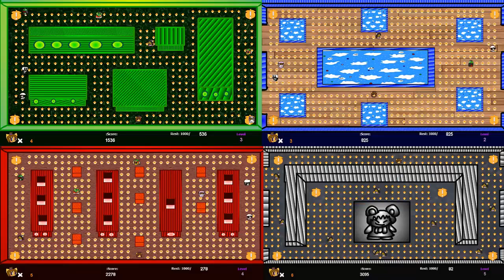Acorn Maze Mania release video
Another installment in the Acorn games such as Acorn Mania and Pumpkin Mania and more.

"It got fixed"